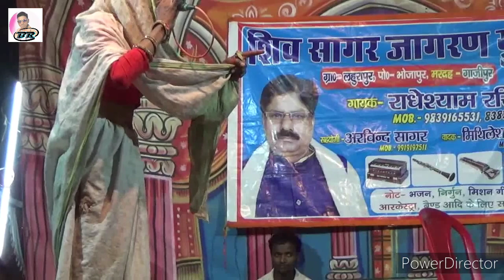Part 13 शिव सागर जागरण ग्रुप ड्रामा|ग्रा0 लहूरापुर पोस्ट भोजापुर|थाना मरदह जिला गाजीपुर subscrib👇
BRA Brijesh